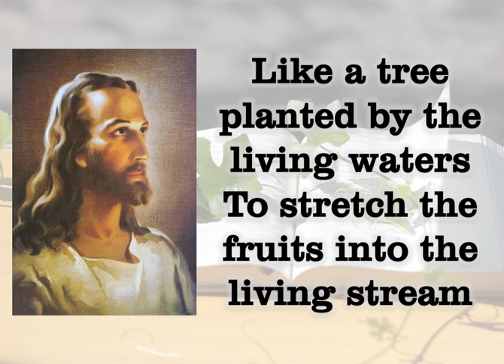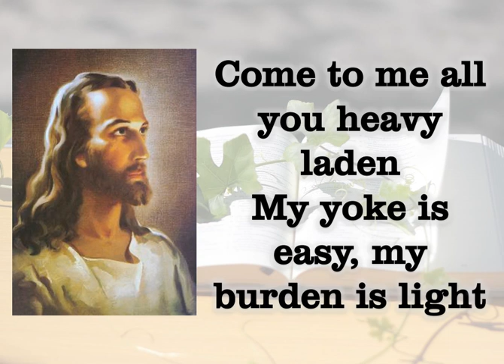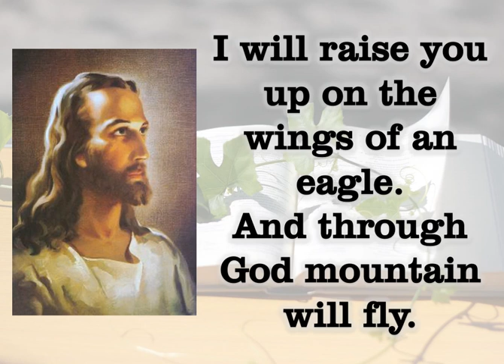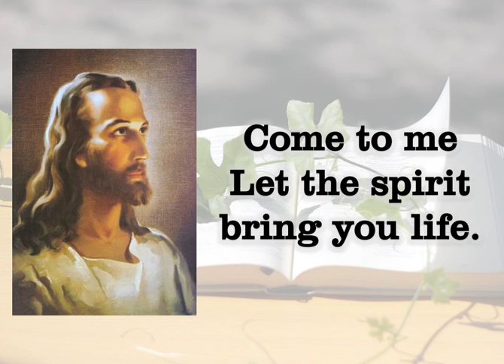I AM THE VINE